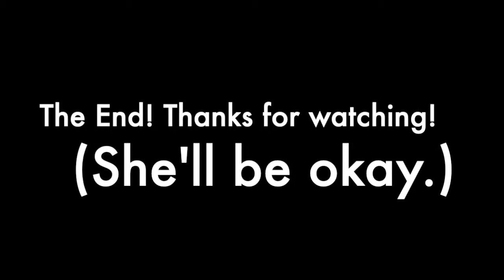Lego Sweet Tooth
A brickfilm about a person with a sweet tooth.